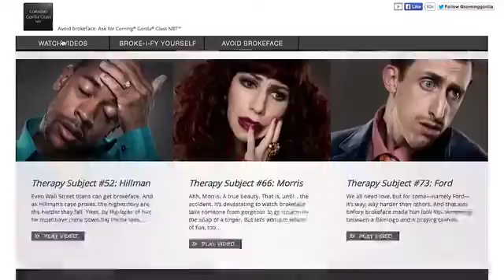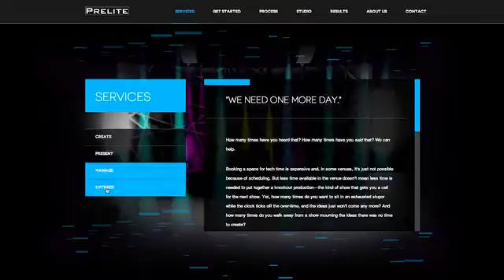Demo Reel of 3D Images & Animations